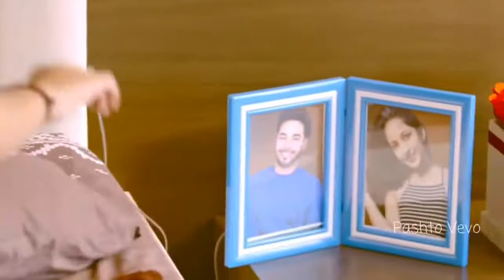PASHTO NEW DUBBING SONG 2019 PASHTO NEW DUBBING SONG 2019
shq Tera   College Age Crush Love Story   Guru Randhawa   Special Crush Love Story   Sweet Love